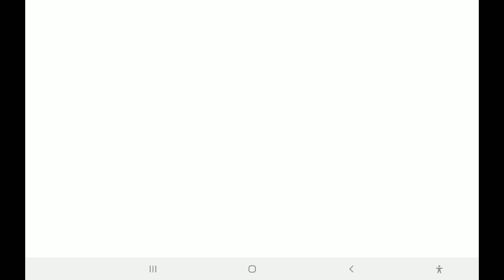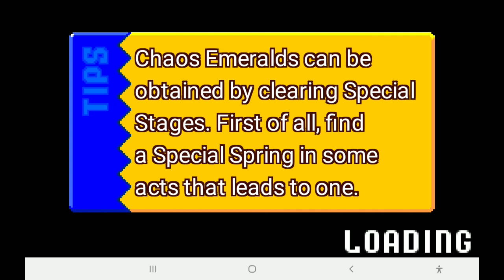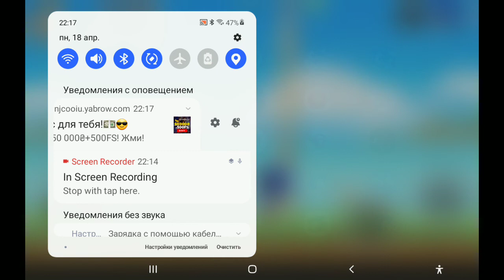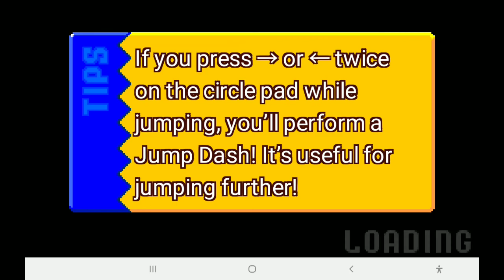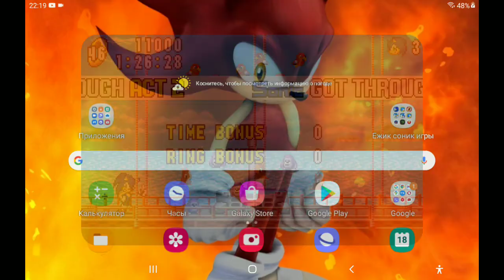sonic advance # 1